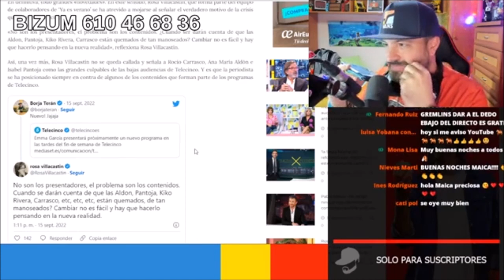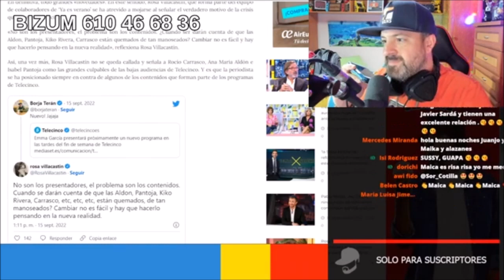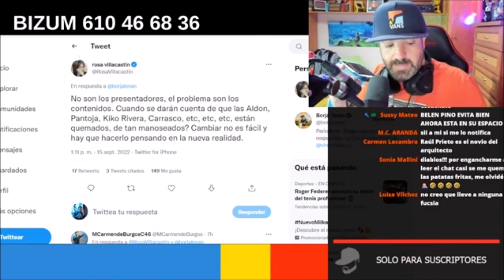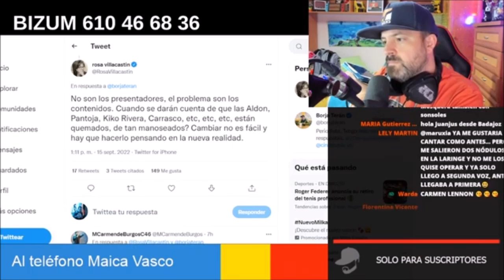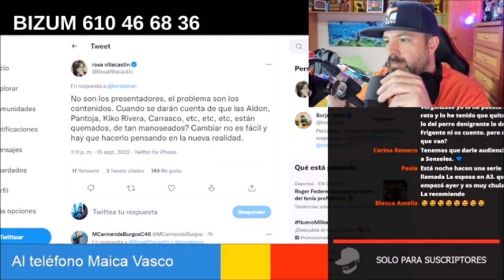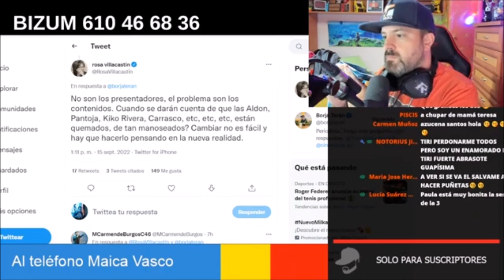Maica Vasco deja pálidos a Rocío Carrasco y a Jorge Javier Vázquez por su futuro con audio demoledor